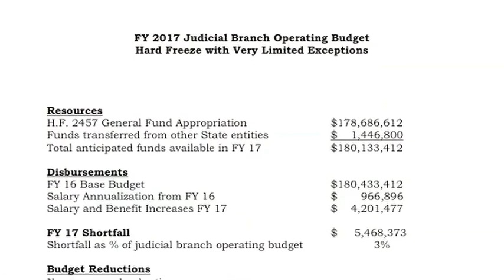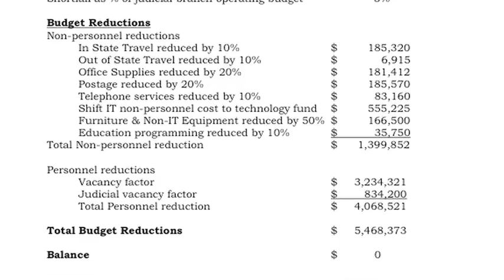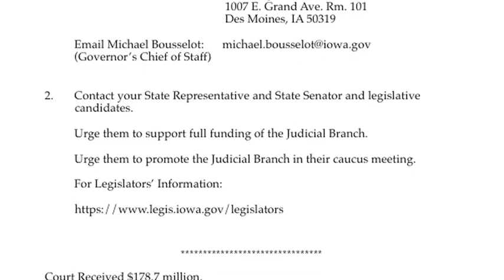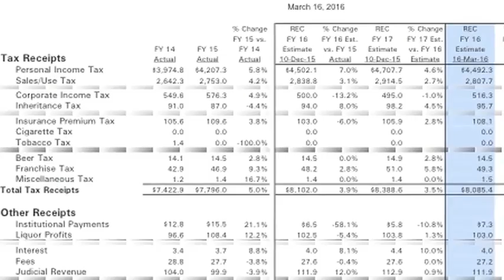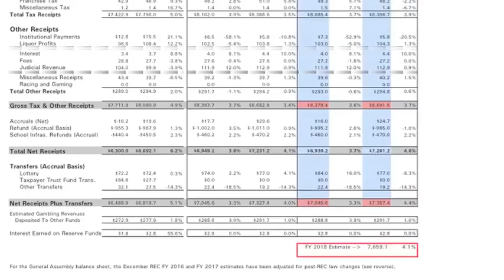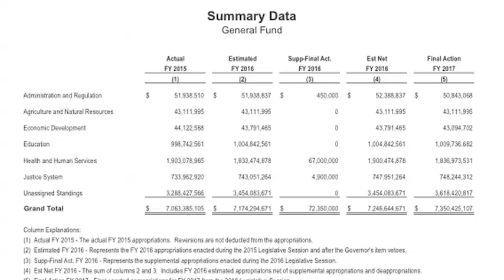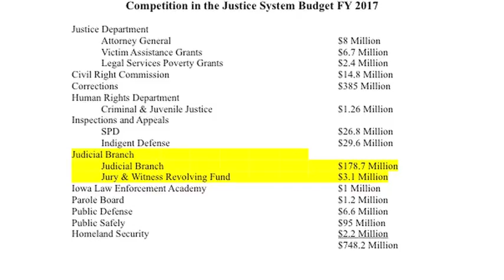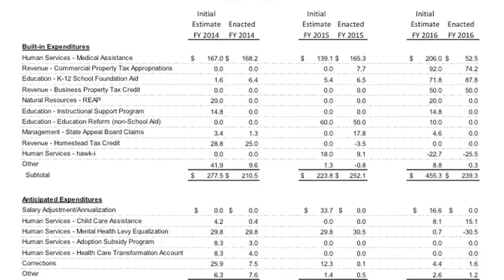ISBA Legislative Message - September 2016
ISBA Legislative Counsel Jim Carney and ISBA Assistant Legislative Counsel Doug Struyk inform members on the upcoming Iowa legislative session and encourage members to contact their local representatives.